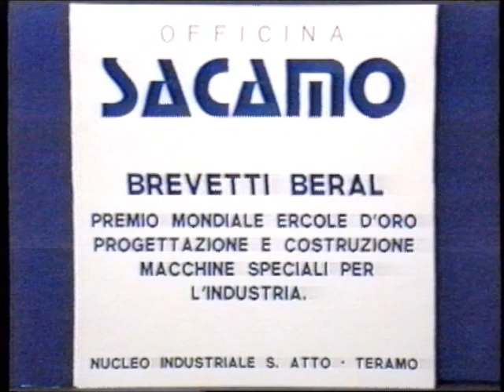VERDE TV - LABORATORIO - 1990-03 -19 conduce Elso Simone Serpentini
La parte politica della trasmissione